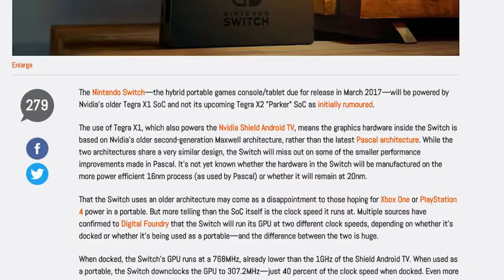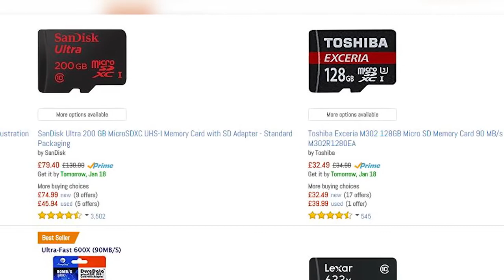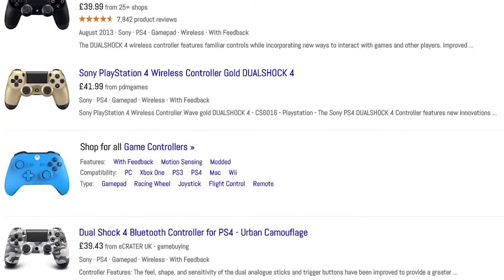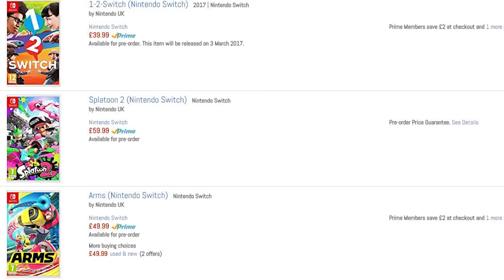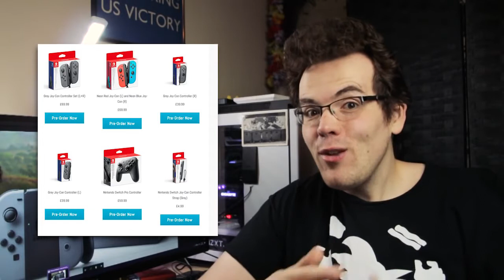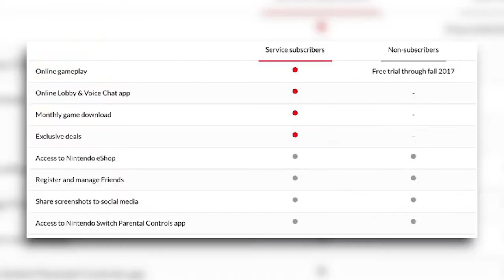NINTENDO SWITCH - TURN ON OR TURN OFF? | A Nintendo Discussion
Nintendo has revealed the Switch as well as its price and release date! However, as the days have passed, more about the pricing for its accessories and overall service have come to light which has flipped my switch for the Switch in a bad way. Let's talk about that in today's discussion!

EJ Allen (Let The Geek Out)

Lawrence Simpson
BORDON
GU35 5DS
United Kingdom